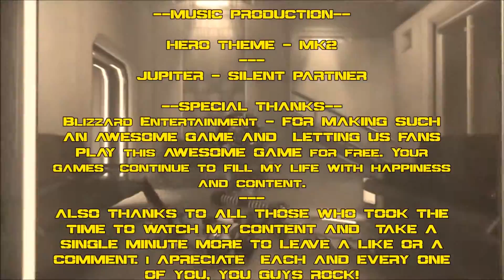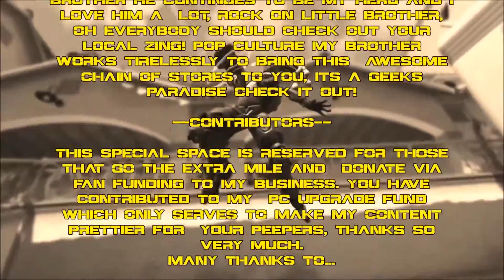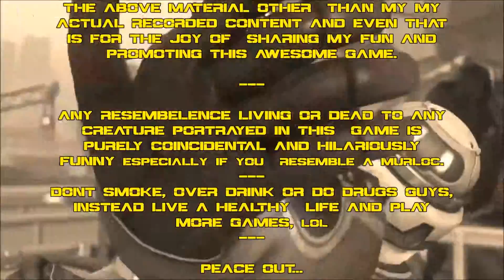Overwatch S1E2 "Real Men Wear Pink!"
Hi Guys and Welcome to Overwatch. Wanna play with me cniht#1196.

Overwatch is an upcoming multiplayer first-person shooter in development by Blizzard Entertainment. Unveiled at BlizzCon 2014, the game emphasizes cooperative gameplay using a cast of various "heroes", each with their own abilities and roles within a team. The game entered closed beta in North America and Europe on October 27, 2015, with plans to bring the beta to Asia at a later date. The final closed beta weekend began on April 15, 2016 and primarily served as a stress test for Overwatch's servers, lasting 36 hours. The game is scheduled to be released on May 24, 2016, for Microsoft Windows, PlayStation 4, and Xbox One.

(Synopsis is taken from the Wiki)

A quick note on Advertising and Fan Funding:
Thanks to the following Funders...

BK_Deltor